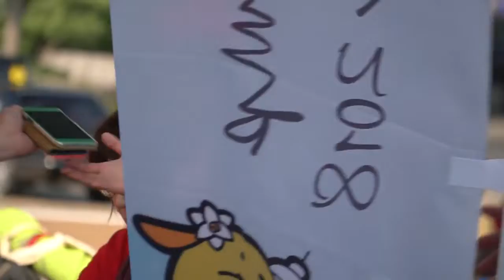WordCamp Ogijima 2018 Aftermovie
This is the aftermovie for WordCamp Ogijima 2018.
WordCamp Ogijima 2018のアフタームービーです。